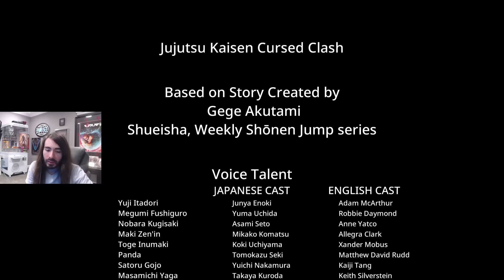Becoming the Strongest in JJK Cursed Clash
Anime arena fighters are always top of the line so I'm sure this will fall in line